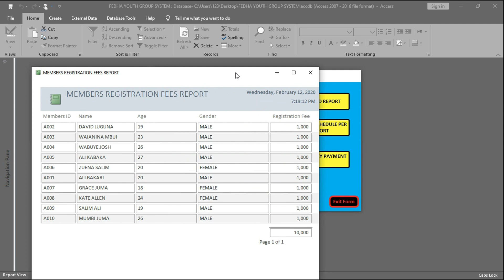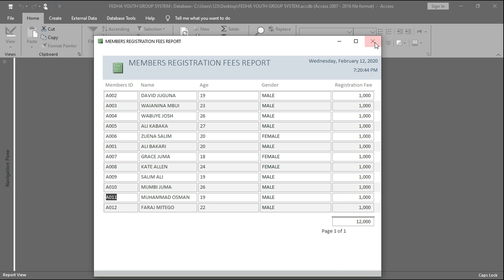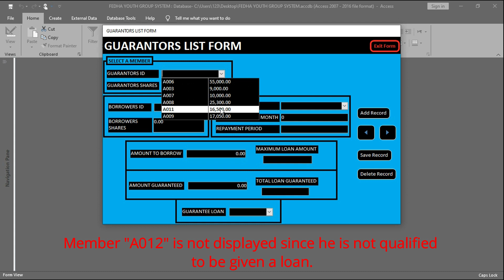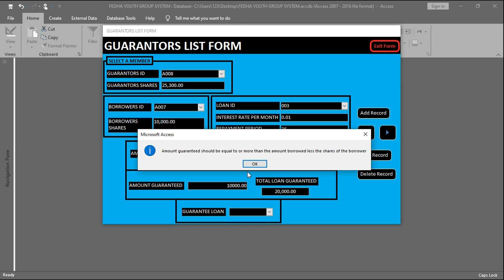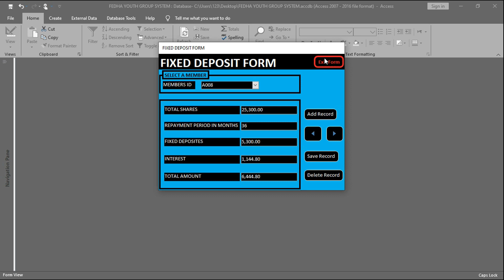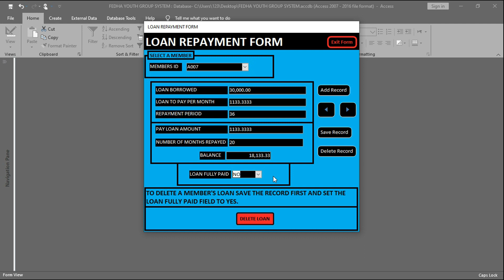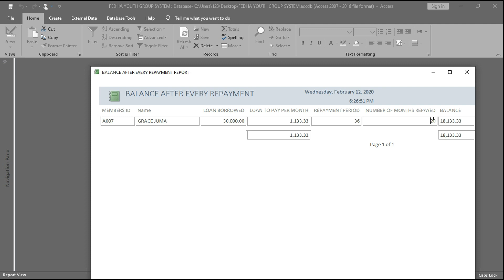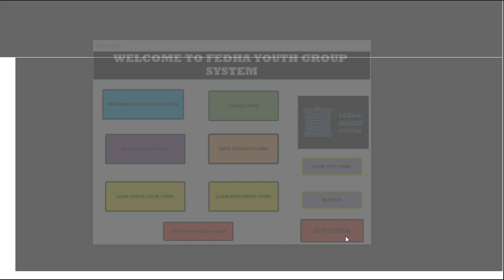FEDHA YOUTH GROUP SYSTEM [KCSE 2020 COMPUTER PROJECT]